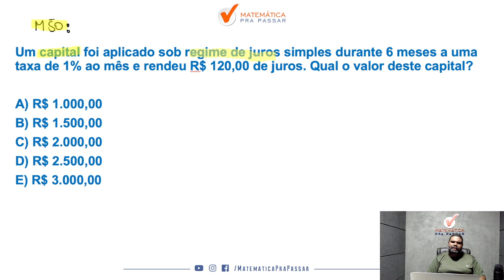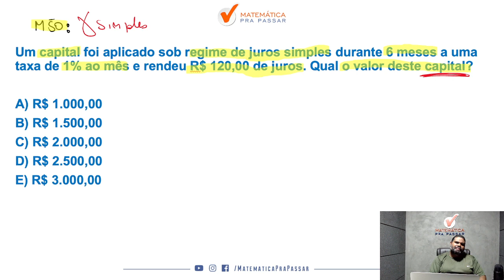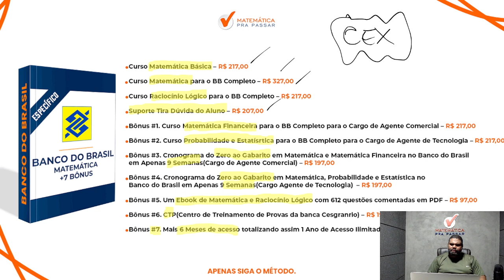Juros Simples em poucos passos - Quiz MPP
Você está sofrendo com Juros simples para o Concurso Banco do Brasil?

Então você precisa assistir essa aula onde nosso professor, Marcão, mostra Juros simples com o Método MPP para o Concurso Banco do Brasil de uma forma objetiva e simples.

Você terá um passo a passo para aprender Juros simples e passar no concurso banco do brasil 2023 e sair na frente de muitos concorrentes, no último concurso essa matéria foi a que mais reprovou e se você quer passar nesse concurso de agora precisa chegar pronto para Gabaritar.

Agora basta dar o play no vídeo e aprender Matemática com o Método MPP Juros Simples em poucos passos - Quiz MPP